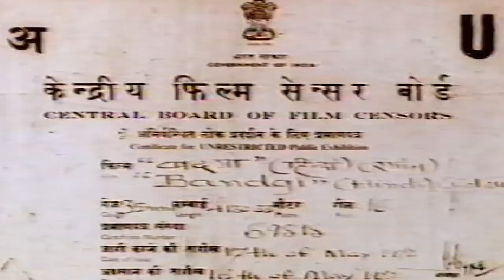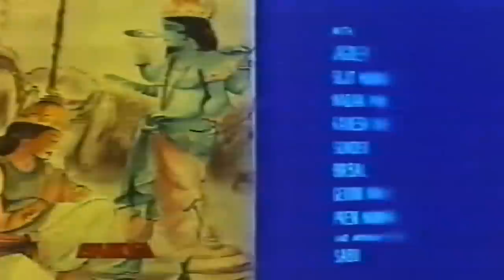Bandgi Full Action Movie | बंदगी | Vinod Mehra, Sandhya Roy, Ramesh Deo, Sujit Kumar, Padma Khanna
Enjoy Bollywood superhit action Hindi Movie "Bandgi | बंदगी "(1972) starring  Vinod Mehra, Sandhya Roy, Sujit Kumar, Padma Khanna, Jagdeep, Madn Puri, Ramesh Deo, Sunder, Birbal, Prem Kumar & Others. Directed by K. Shankar and produced by M.C Ramamurthy.

Credits:
Movie: Bandgi | बंदगी 1972
Director: K. Shankar
Producer: M.C Ramamurthy
Singers: Kishore Kumar, Asha Bhosle
Lyrics: Rajinder Krishan
Starcast: Vinod Mehra, Sandhya Roy, Sujit Kumar, Padma Khanna, Jagdeep, Madn Puri, Ramesh Deo